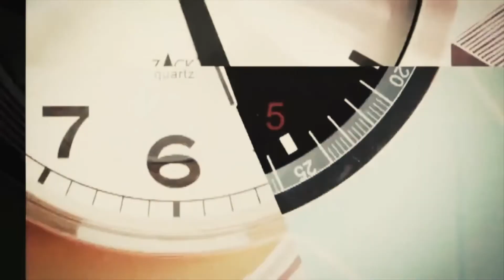Missionaria Priscila Cavalcante - Fim dos Tempos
Graça e Paz (Grace and the peace )
A Casa do Oleiro Produções apresenta o mais novo DVD da Missionaria Priscila Cavalcante Priscila Alex Cavalcante ) com o tema : Fim dos Tempos
ASSISTA
CURTA
COMPARTILHE
contatos com a Casa do Oleiro : 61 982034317